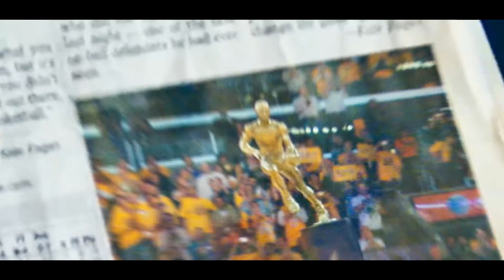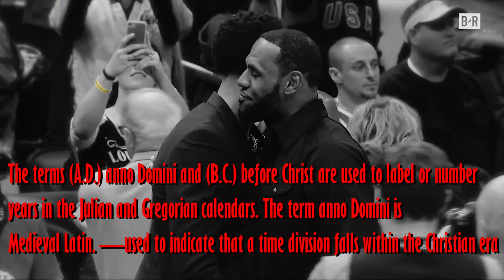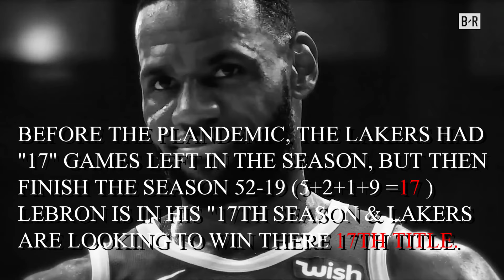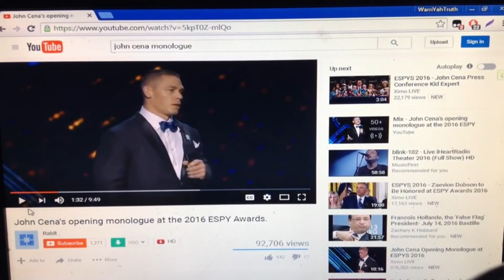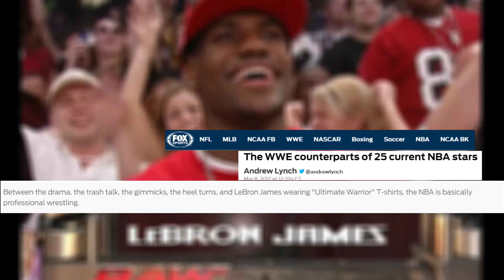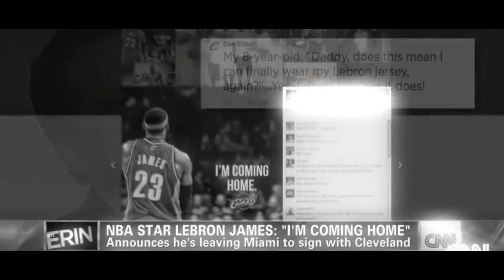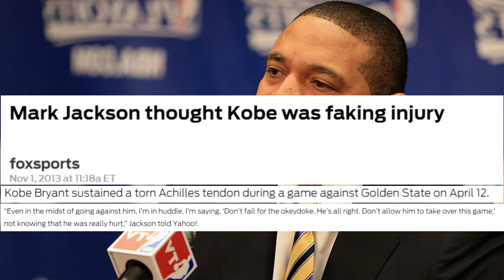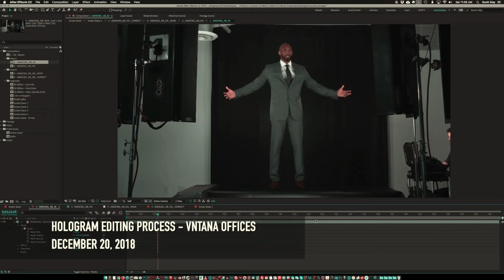Kobe Bryant - Resurrection | Black Panther Predictive Programming "I'M Not Dead"